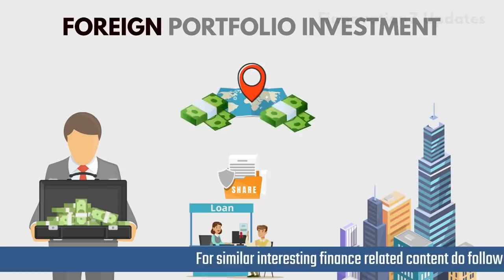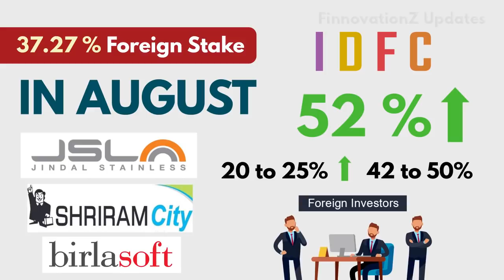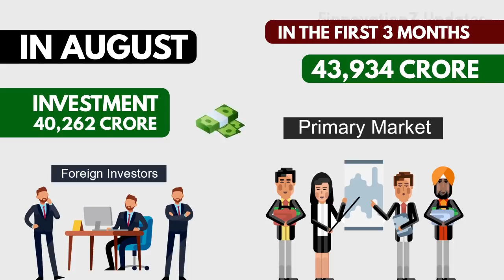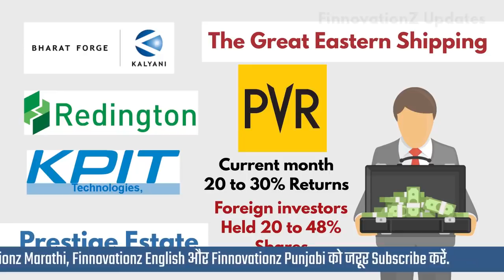Favorite shares of foreign investors gave excellent returns in a month | In Hindi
Foreign Portfolio Investor i.e. FPI is investing heavily in Indian Stock Market. In such a situation, there has been a great boom in the prices of many of his favourite shares. This indicates that the biggest reason for the rise in the stock market is the increased liquidity on a global scale. Let us know what is Foreign Portfolio Investor?

Learn stock market from the basics to advance and become an expert investor